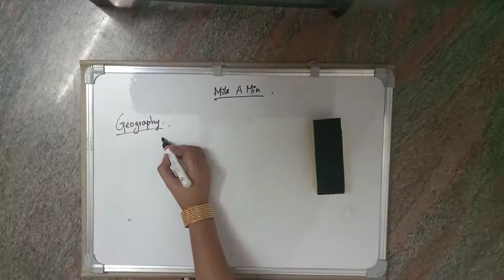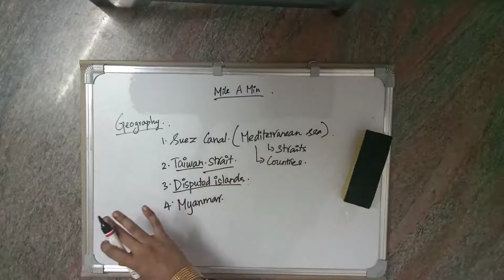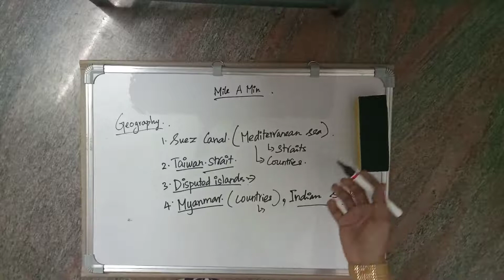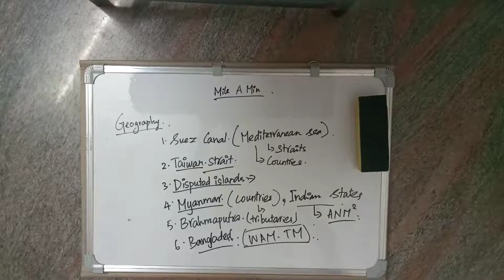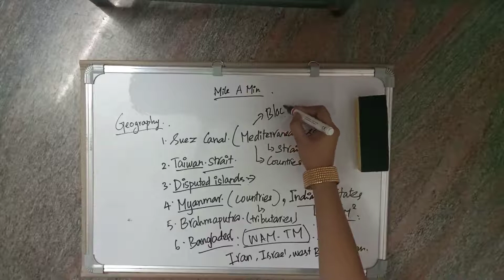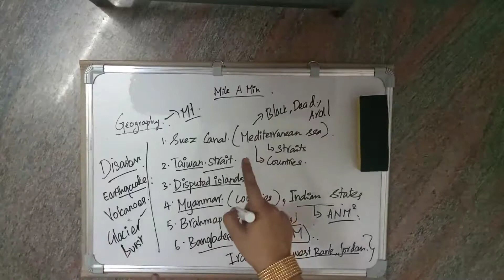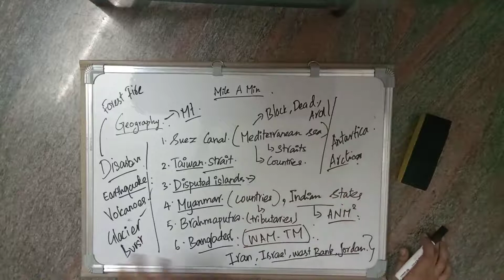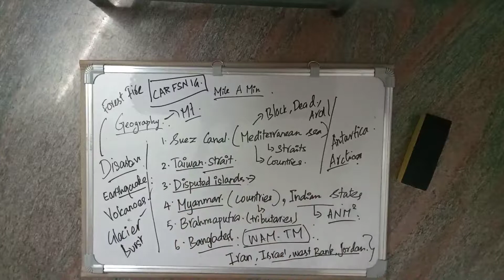Geography expected questions in UPSC CSE prelims 2021 | Important topics for 2021 | Mile a Min IAS